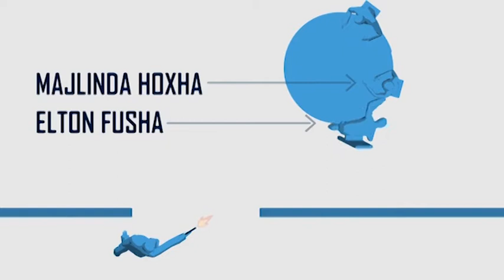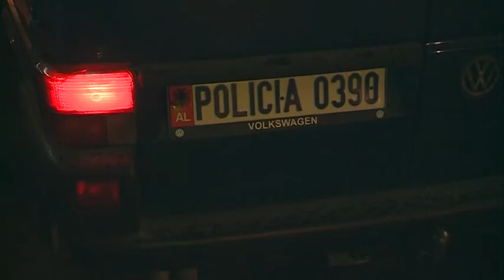VRASJA BLLOK ABCNews 19 Shtator 2013